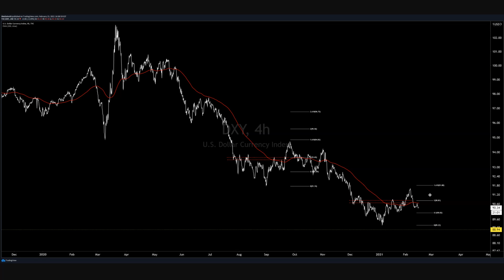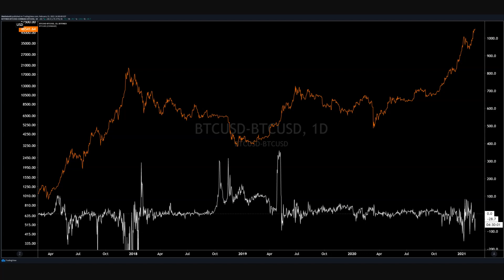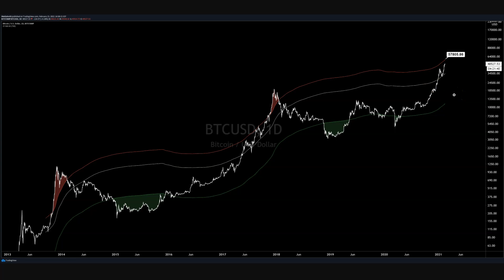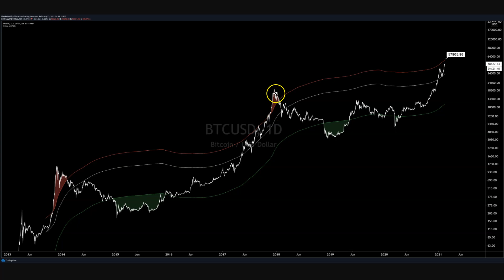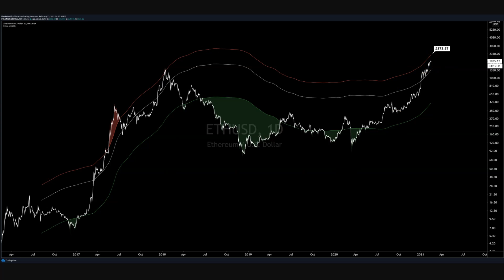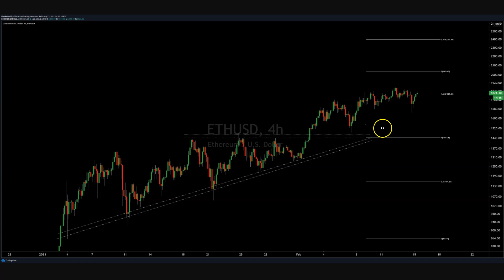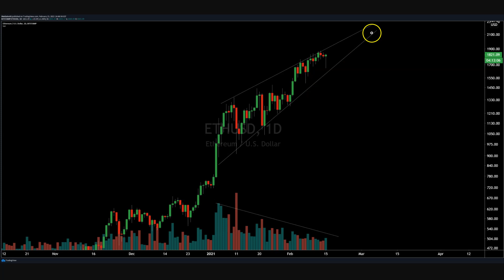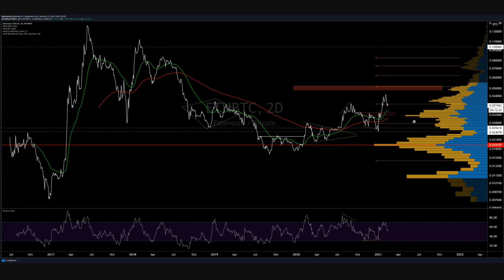BTC, ALTs and ETH - Trading setup for the week of the 15th of February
BTC, ALTs and ETH - Trading setup for the week of the 15th of February. BTC, ALTs and ETH - Trading setup for the week of the 1st of February. Pro trader Josh Olszewicz explores trading options and signals for BTC and ETH - and lays out the best trading setups he's watching for the upcoming week.  Start your week off right with actionable highlighted trading strategies on a weekly basis.